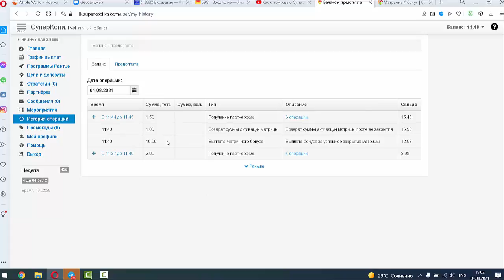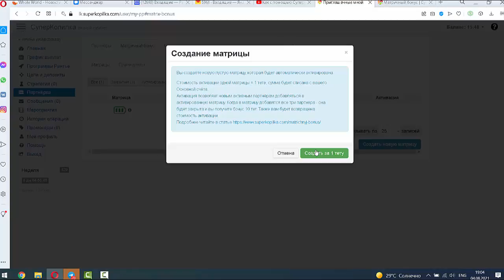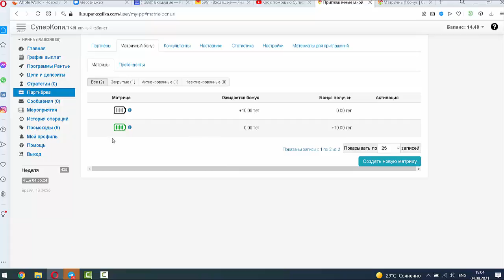Матричный бонус в суперкопилке получен!